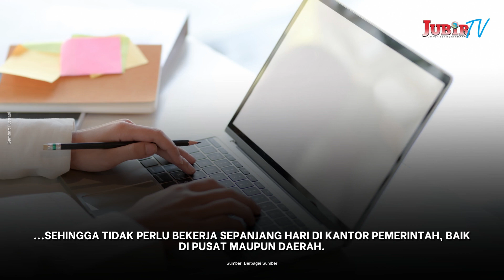Tenaga Honorer Diganti Jadi PNS Part Time, Ini Penjelasannya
Jubir TV - Pemerintah Indonesia akan menambahkan unsur baru dalam status pekerjaan Aparatur Sipil Negara (ASN) dengan diperkenalkannya Pegawai Pemerintah dengan Perjanjian Kerja (PPPK) Paruh Waktu, yang lebih dikenal sebagai part time.

Hal ini tertuang  dalam Rancangan Undang-Undang tentang Perubahan Atas Undang-Undang Nomor 5 Tahun 2014 tentang Aparatur Sipil Negara (RUU ASN).

Salah satu tujuan dari pembentukan unsur baru ini adalah untuk mengakomodir tenaga honorer di lingkungan pemerintahan yang statusnya akan dihapus pada tanggal 28 November 2023.

Anggota Panitia Kerja (Panja) RUU ASN Komisi II DPR, Guspardi Gaus mengatakan, pengenalan unsur baru ini dapat menjadi solusi bagi tenaga honorer agar tidak kehilangan pekerjaan dan mengurangi pendapatan mereka, tanpa menambah beban anggaran pemerintah untuk belanja pegawai.

Langkah ini diharapkan dapat membantu mengangkat 2,3 juta tenaga honorer yang telah diverifikasi oleh pemerintah.

"Ini menjadi win-win solution, kalau paruh waktu tentu anggaran gajinya tidak sama dengan full time, jadi meringankan anggaran negara. Di satu sisi para honorer ada kepastian dia bekerja di pemerintahan. Ini bagian dari perubahan yang akan dilakukan di revisi UU ASN," ujar Guspardi dikutip Jum'at (14/7/2023).

Guspardi menjelaskan bahwa PPPK part time akan memiliki gaji yang lebih kecil dibandingkan dengan PPPK full time.

PPPK part time akan memiliki mekanisme kerja yang berbeda dengan tenaga honorer sebelumnya, di mana mereka hanya bekerja sesuai dengan waktu yang disepakati, sehingga tidak perlu bekerja sepanjang hari di kantor pemerintah, baik di pusat maupun daerah.

Meskipun belum ada kesepakatan tentang nominal gaji dan tugas yang akan diemban oleh PPPK part time, Guspardi menyebut bahwa pemerintah dan DPR masih akan membahas hal tersebut.

Besaran gaji untuk tenaga honorer di seluruh Indonesia telah ditetapkan melalui Peraturan Menteri Keuangan Nomor 83/PMK.02/2022.

Namun, dengan adanya revisi UU ASN, besaran gaji ini dapat berubah dan disesuaikan dengan aturan baru yang akan ditetapkan.

Sebagai informasi, Munculnya istilah PNS Part Time bermula dari kebijakan Pemerintah bersama Dewan Perwakilan Rakyat (DPR) yang tengah menggodok Rancangan Undang-Undang (RUU) yang berisi tentang Perubahan atas Undang-Undang Nomor 5 Tahun 2014 tentang Aparatur Sipil Negara (ASN).

Dalam pembahasan itu, muncul opsi untuk membuka formasi ASN baru, yaitu pegawai pemerintah dengan perjanjian kerja disingkat pppk Part Time atau paruh waktu.

PPPK Part Time atau PNS Part Time dipersiapkan sebagai solusi atas penghapusan tenaga honorer yang akan diberlakukan pada 28 November 2023.

PIt Kepala Biro Humas, Hukum, dan Kerja Sama Badan Kepegawaian Negara (BKN) Iswinarto Setiaji mengonfirmasi bahwa muncul opsi PPPK part time apabila tenaga honorer dihapus.

Kendati demikian, Iswinarto menyampaikan opsi PPPK part time masih dalam pembahasan.

"Terkait PPPK paruh waktu masih di bahas di lintas instansi," ujarnya, dikutip Jum'at (14/7/2023).